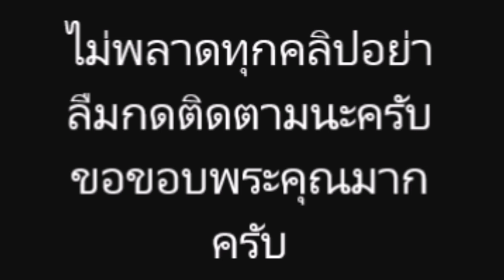คลิป! สงกรานต์ โพสต์โมเมนต์ หวานๆ ช่วงเวลาแห่งความสุขกับ "แมท ภีรนีย์" อยู่กับ "สงกรานต์"